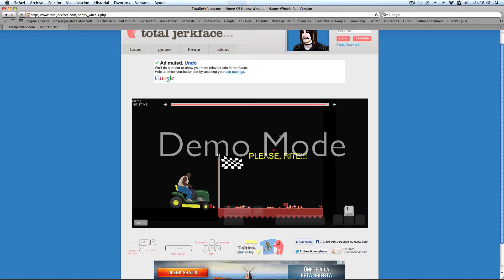-Corto de Happy Wheels- ''SUCCIONO A SANTA CLAUS!!!''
Aquí tenéis otro corto de Happy Wheels, y, en una palabra... LOOOOOL! Espero que os guste!! Like y fav. ayudan!! ^^